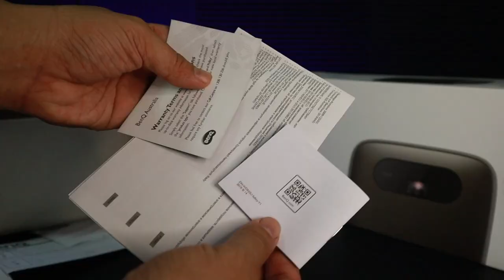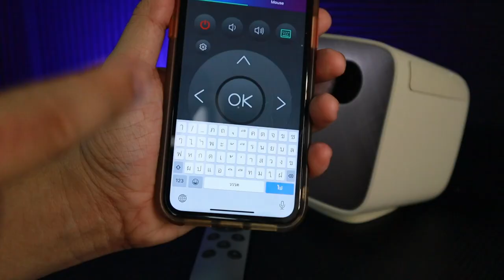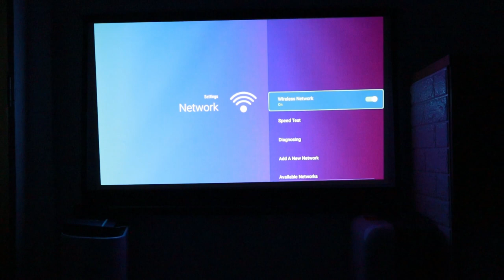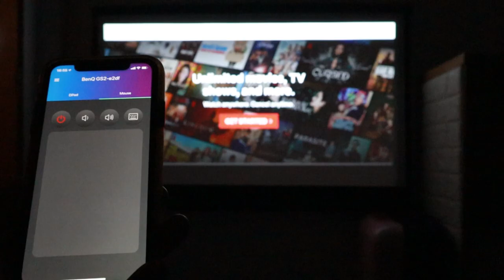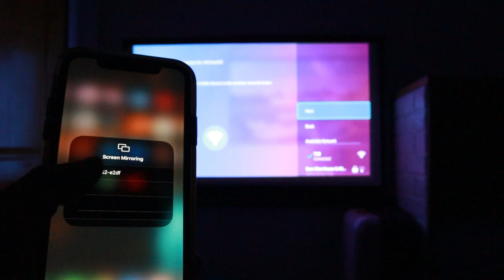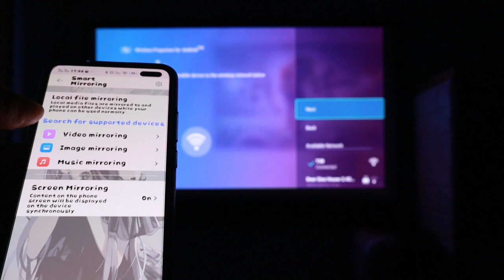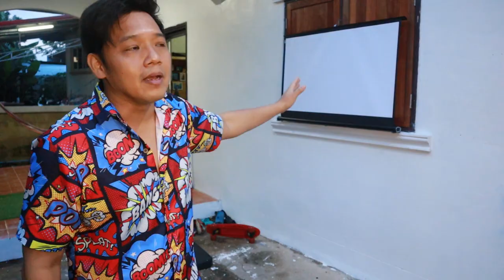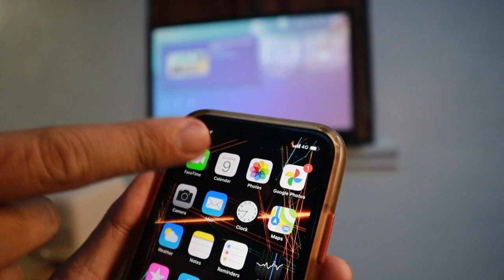Review BenQ GS2 Mini Projector โปรเจคเตอร์พกพา l T3B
หมดปัญหาเรื่องการเคลื่อนย้าย น้ำหนักเบามาก มีแบตในตัวแบตอึดใช้ได้จริง คมชัด เสียงดี ใช้งานดีทุกฟังชั่น การเชื่อมต่อ จะพกไปไหนก็สะดวกจริงๆ
โปรเจคเตอร์ไร้สายพกพารุ่น BenQ GS2

โปรเจคเตอร์พกพา ต่อ WiFi โหลด App เพิ่มได้ มีแบตในตัวฉายได้ 3 ชั่วโมง ลงตัวสำหรับวันชิลๆ เพื่อช่วงเวลาดีๆกับครอบครัว
GS2 I LED Portable Wireless Projector ( Battery 3 hrs. )
อ่านรายละเอียดเพิ่มเติม